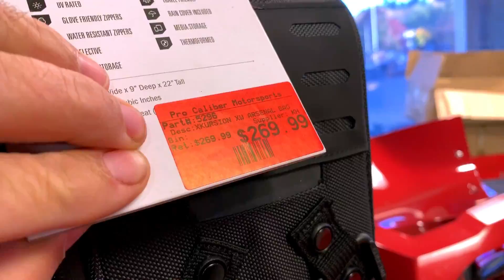So I Had a Little Issue..!! • Cool Travel & Bike Bag! | TheSmoaks Vlog_1068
Haven’t Done This in 25+ Years! | XKursion XW Arsenal Bag! | R1200GS Ride!

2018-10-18: Thank you very much, you are all so awesome!!

 2016 Indian Chieftain
 2016 Can-Am Spyder Roadster RT-S Special Series
 1983 Yamaha XVZ12TK Venture 1200

Gear & Tools:
WD 2TB Wireless Pro Portable Hard Drive